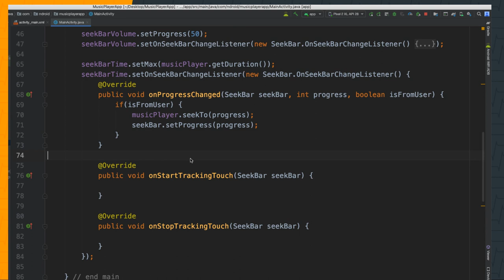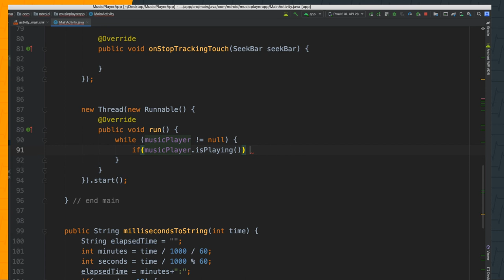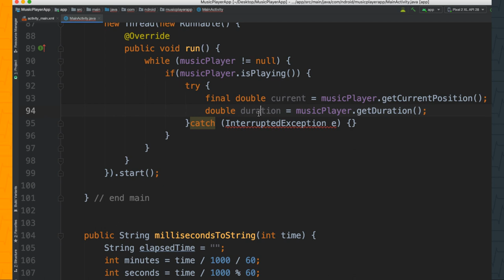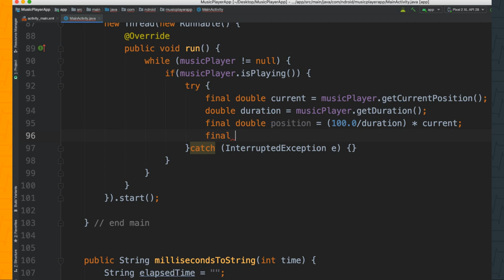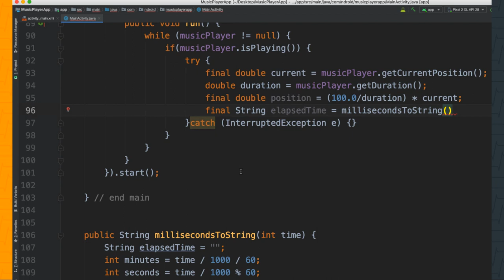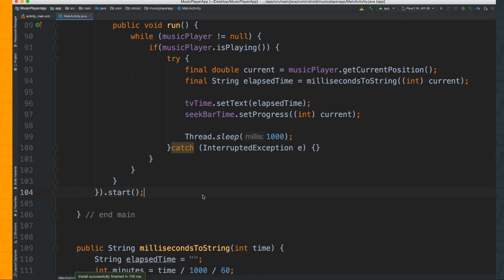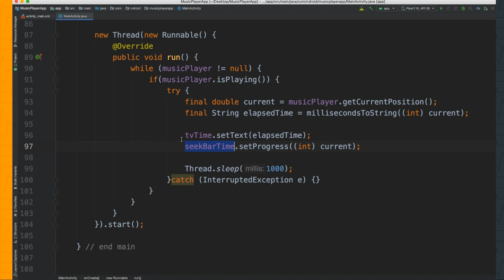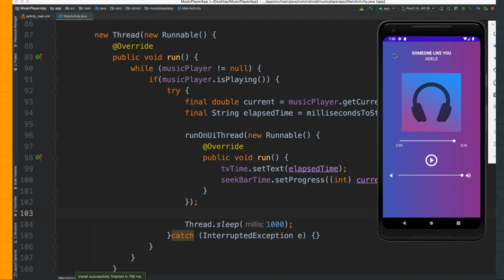#5 Create Music Player Tutorial - Android Studio | RunOnUiThread & Thread | تطبيق مشغل أغاني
In this tutorial you will learn how to create music player App in Android Studio
We use Java for this Android Application and Android Studio.
- Android Studio
- SeekBar
- Threads
- runOnUiThread
- Gradient background drawable with xml
- Volume control
- MediaPlayer